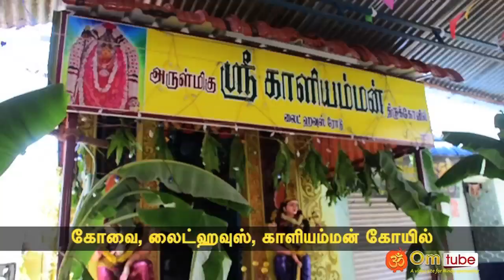கோவை, லைட்ஹவுஸ், காளியம்மன் கோயில்